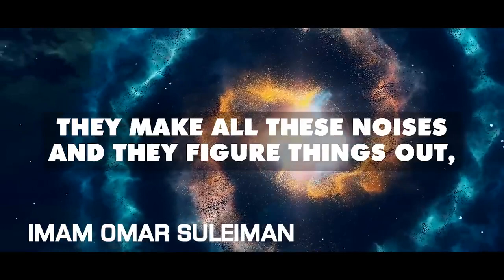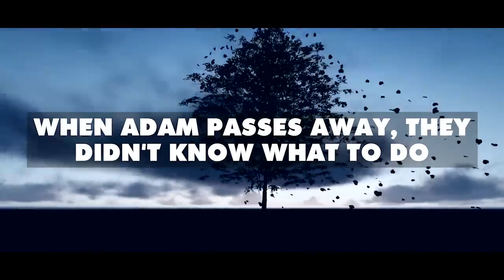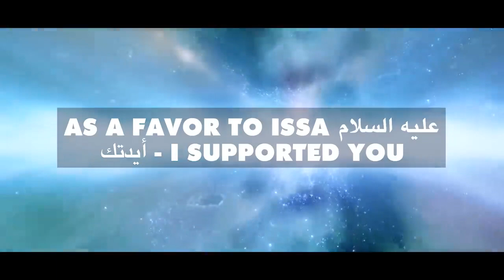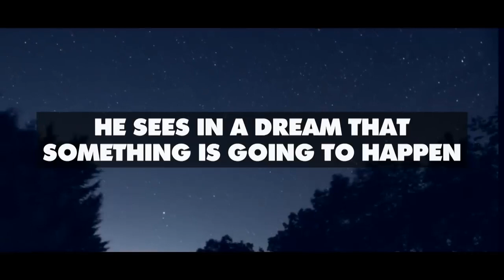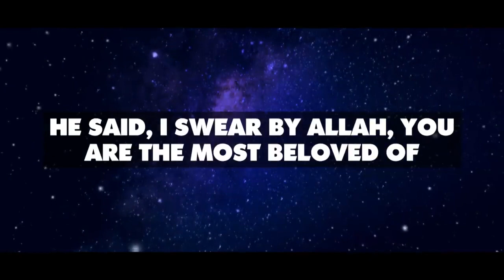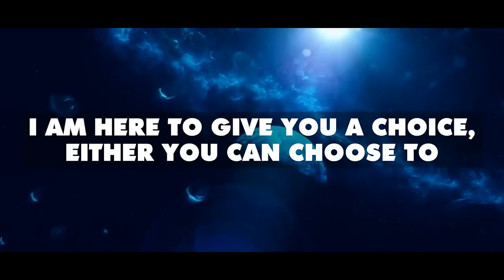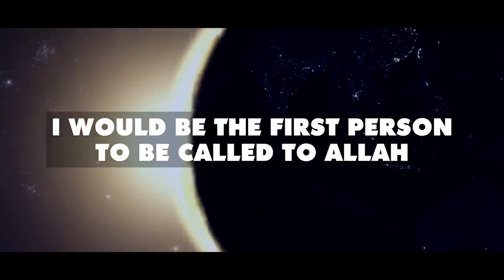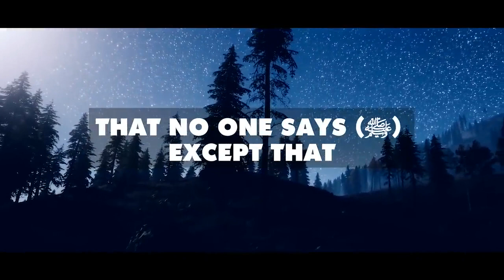Emotional Birth & Death Of Angel Jibreel 👼